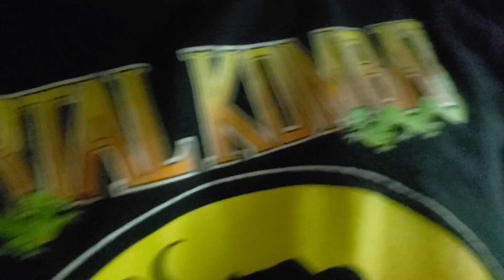Happy New Year from DMTombstone Belts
Today is the first day of 2023 so why not make an video about what has happened in the last month and what's to come in 2023.